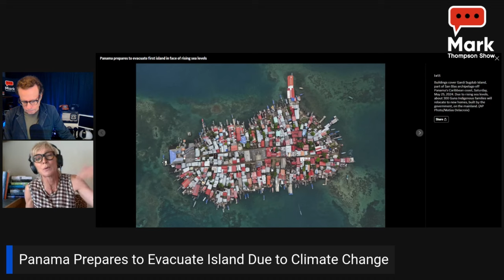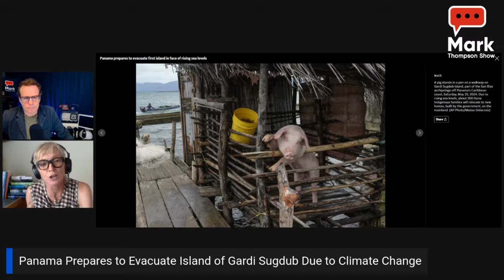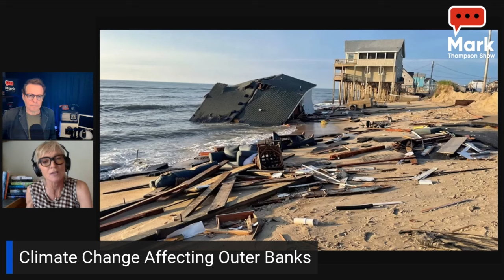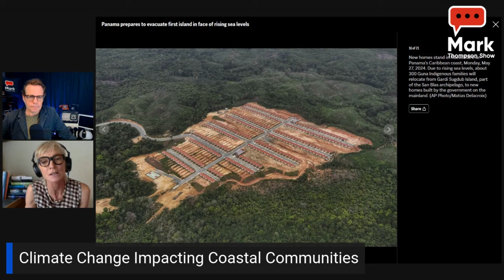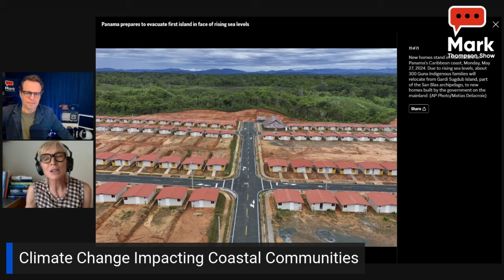Mexico's First Female President is a Climate Scientist...It’s the Planet, Stupid! w Belinda Waymouth